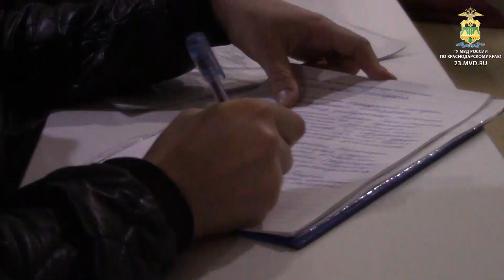В Анапе полицейские пресекли деятельность интим-салона